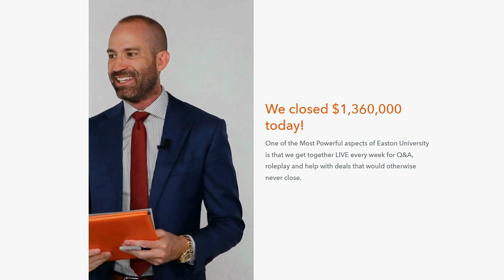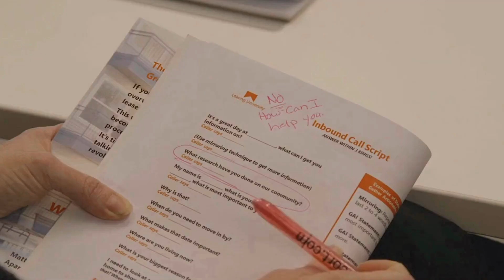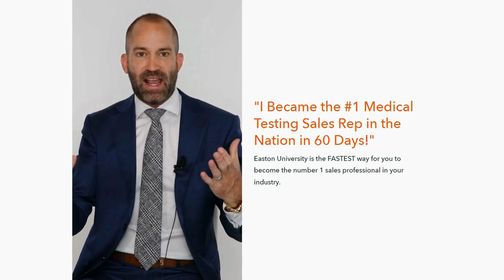Sales Training for Financial Services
Sales Training for Financial Services. Looking for the best Sales Training for Financial Services? Easton University’s Sales Training for Financial Services will get you results. Our Sales Training for Financial Services is simple, effective and can be accessed anywhere on any device. Easton University offers Sales Training for Financial Services in both on-demand video and LIVE sales coaching sessions.
Skip the guesswork, trial-and-error, and never-ending cycle of trying to figure everything out yourself. And instead, grow your sales with Sales Training for Financial Services that features a proven step-by-step system for closing the deal.  (not hopes and prayers).

Who has the best Sales Training for Financial Services
How can I get Sales Training for Financial Services

This video is about Sales Training for Financial Services